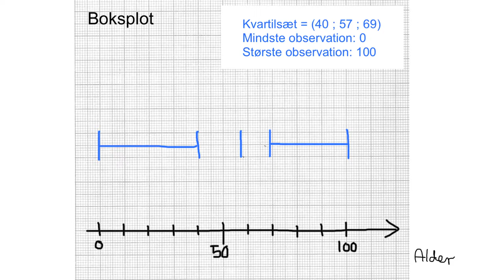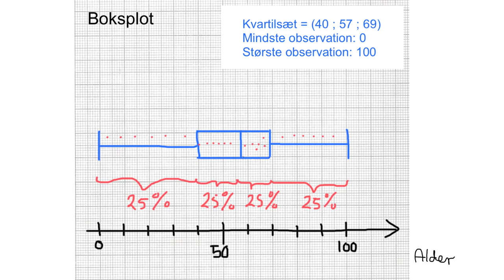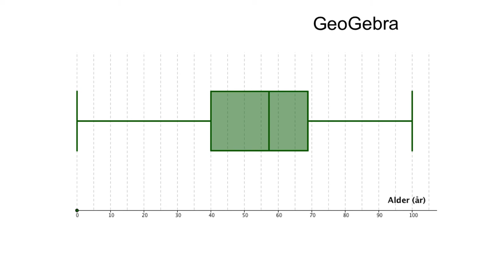(6) Deskriptiv statistik - Boksplot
Videoen gennemgår et eksempel på at tegne boksplot ud fra kvartilsættet og mindste og største observation.
Eksemplet handler om aldersfordelingen på Læsø 1. januar 2014